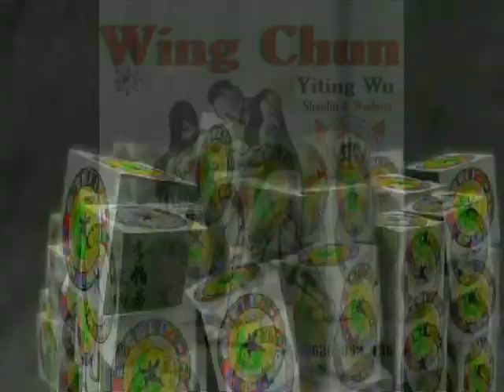Graduation Exam at Wing Chun Yiting Wu Kung Fu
Examen de graduación (1º Nivel) "Cinturón Blanco en Wing Chun, 咏春 Basic Techniques by Yi Ting Wu.
Escuela GrandMaster Senna de Kung Fu Shaolin y Wudang. CULTURA CHINA.
Filosofía:
La base del sistema Wing Chun es la filosofía china del Ying y el Yang,
La parte oscura es el Yin. Es una expresión de la pasividad. La mitad luminosa sería el Yang. Incorpora la parte activa para completar el círculo. Una parte pequeña de cada mitad está incluida en la otra mitad.
Los dos principios opuestos forman una unidad complementaria. Cada mitad sólo puede existir por la armonía de las dos mitades. Cuando ocurre un desequilibrio, ambas partes reaccionan inmediatamente para restaurarlo. Bajo circunstancias extremas, esta unidad se rompe en favor de una u otra mitad. La armonía se destruye y se forma una nueva relación entre el Yin y el Yan .
Este punto de vista filosófico se puede aplicar a la vida en sí misma, como parte de las artes marciales, donde el Wing Chun sobresale de forma especial.
En el caso del 詠春 (Wing Chun - Ving Chun - Wing Tsun - Ving Tsun-Wing Tchun) Kung Fu, numerosas leyendas muestran un origen diverso, pero todas aceptan que, situándolo en términos temporales, fue fundado al terminar la Dinastía Ming, durante la Dinastía Ching (entre el siglo XVII y XVIII D.C.), derivado de la tradición del Monasterio Shaolín (Siu Lam). Surgió al sur de China, en la provincia de Cantón(Guangdong(廣東)) recibiendo el aporte de las generaciones, hasta llegar a ser el sistema que conocemos hoy.
La primera historia que se escuchó acerca del origen del 詠春 (Wing Chun - Ving Chun - Wing Tsun - Ving Tsun-Wing Tchun) fue difundida por el Gran Maestro Ip Man, considerado como el padre del 詠春(Wing Chun - Ving Chun - Wing Tsun - Ving Tsun - Wing Tchun) moderno, en 1953. Al parecer, fue consultado por un periodista dada la fama del Gran Maestro y éste refirió una historia corta y a la vez fantástica. Según él, el 詠春 (Wing Chun - Ving Chun - Wing Tsun - Ving Tsun - Wing Tchun) deriva de una monja Shaolin llamada Ng Mui (五枚), quien había escapado milagrosamente junto con otros cuatro monjes "Cinco Antiguos de Siu Lam" de la destrucción del Siu Lam (Shaolín del Sur) por agentes del gobierno, quienes lo consideraban un lugar proclive a la rebelión política. Al parecer, Ng Mui(五枚) viajó por toda la provincia y pasó un buen tiempo buscando la manera de optimizar su conocimiento en artes marciales, para facilitar su enseñanza y a la vez mejorar su rendimiento y aplicación. Otros autores nombran una leyenda en la cual la monja observó la lucha entre una grulla y una serpiente, de donde logró extraer los movimientos que aplicaría a su sistema de pelea.
Según Yip Man (葉問), Ng Mui (五枚) finalmente arribó a un pueblito agrícola, donde conoció a una joven llamada (Yim Wing Chun,Yim Wing Tsun) (嚴詠春) (que significa "hermosa primavera") quien tenía problemas para evitar el matrimonio forzado con un hombre brusco. Según la leyenda, la monja enseñó las bases de su sistema a la joven, quien finalmente logró evitar el matrimonio indeseado, al salir victoriosa en un combate con el pretendiente.
Yim Wing Chun o Yim Wing Tsun (嚴詠春)hija de Yim Yi (嚴二), finalmente enseñó el sistema a sus descendientes, quienes lo nombraron en honor a ella. La línea que se siguió fue entonces familiar y en estricto secreto. El primer alumno de la fundadora fue su marido, Leung Bok Tao o Leung Bok To (梁博儔). Quien enseñó a Wong Wah Po. Que tuvo de discípulo a Leung Lan Kwai, quien enseñó a Leung Yee Tai.
Quien adoptó como alumno a Leung Jan. Quien nombró discípulo a Chan Wah Sun, quién aceptó como su último discípulo al propio Ip Man (葉問), comenzó a enseñarlo en Hong Kong (香港), donde tuvo múltiples alumnos quienes finalmente difundieron el arte en todo el mundo. Leung Sheung (梁相)el primero, Lok Yiu (駱耀), Chu Shong-tin (徐尚田), y Wong Shun Leung (黃惇樑) quien fue el que permaneció más años a su lado y Bruce Lee, quien dio posteriormente, la fama en Occidente y Oriente de la que goza hoy este estilo